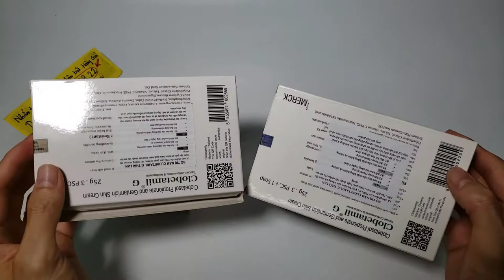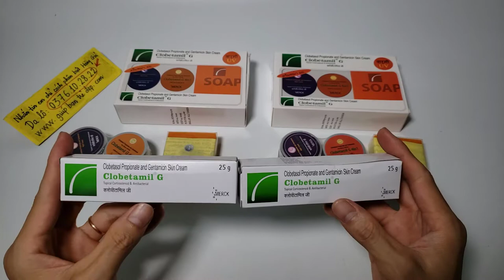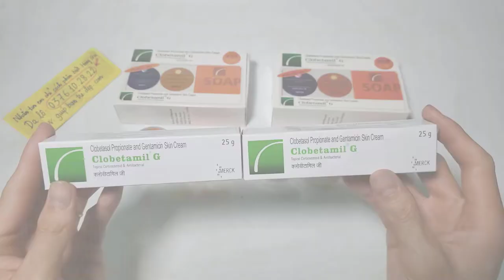Kem Clobetamil G có phải kem trộn không? Có chứa Corticoid không? Kem trị nám Thái Lan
Trong video này bên mình sẽ giải thích kỹ về kem trị nám Thái Lan Clobetamil G cho những bạn nào vẫn còn phân vân không biết kem Clobetamil G có phải là kem trộn hoặc nó có chứa Corticoid không nhé.